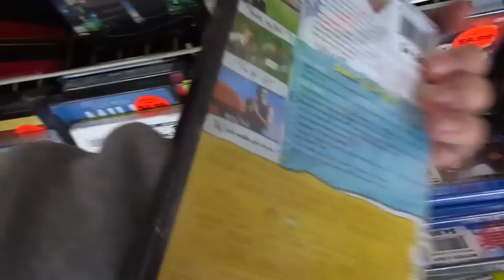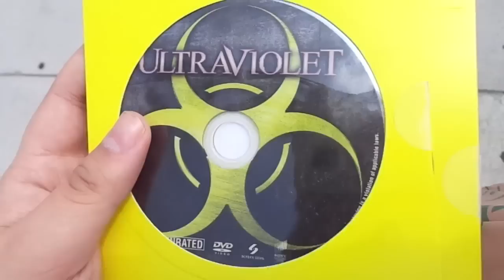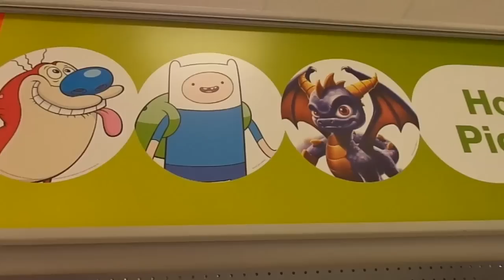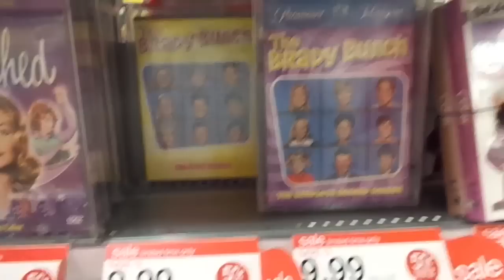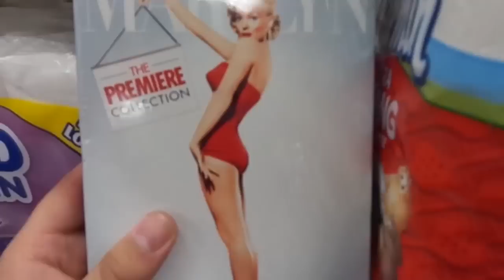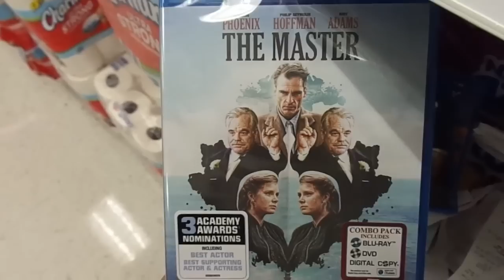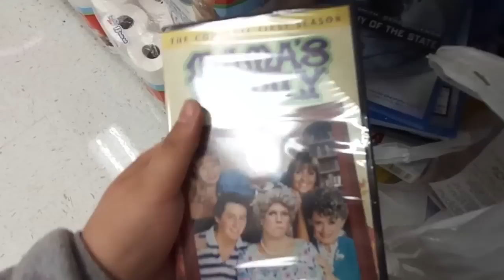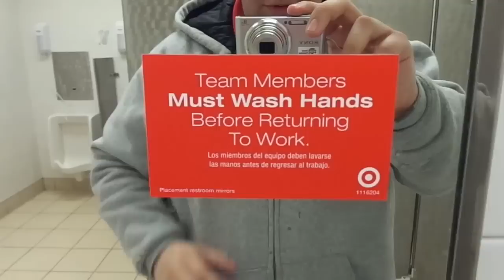Outside of Town (2013): Blu-ray & DVD Shopping at "7-Eleven" & "Target": Wednesday, 5-8-13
Basically, I'm just buying some more Blu-ray's & DVDs at "7-Eleven" and "Target" in Glendale, CA!